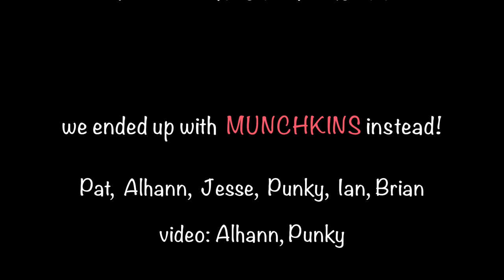Canyon run and donuts!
I tried to salvage as much video we've covered. This video was taken near the mountains of Mexico. 😜

Our first time trying to, I should say "spin" the car. Althouth the intent was to do donuts. With the lack of experience, we created some munchkins!

With BMW E36, E39, E92, F82, F87 Competition & Toyota